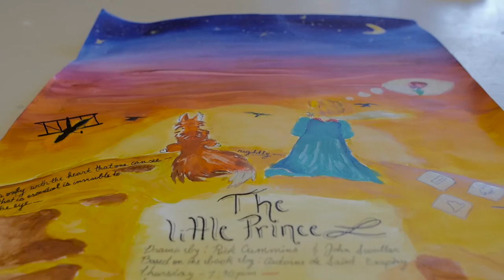Theater: A Community Experience